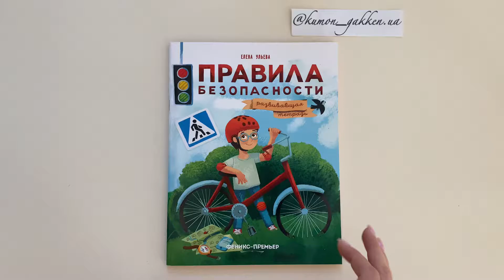Видеообзор развивающей тетради Правила безопасности.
Развивающая тетрадь по мотивам любимых сказок Е. Ульевой поможет ребёнку освоить важнейшие правила поведения в быту, за пределами дома и на природе.

Ваш ребёнок будет точно знать, где скрыта опасность, выучит правила безопасного поведения и узнает последствия их нарушения, усвоит, как поступить в том или ином случае.

Внутри вы найдёте множество различных заданий на развитие логики, мелкой моторики, памяти, мышления и воображения.